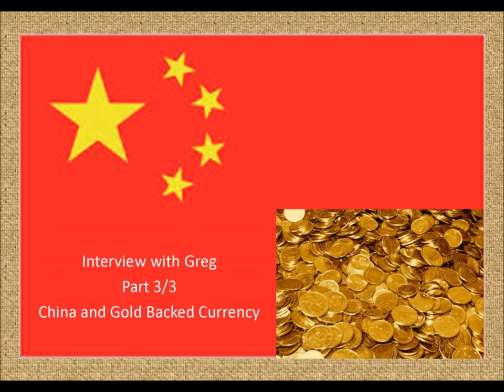China and a Gold backed currency - Interview with Greg (Part 3/3)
Greg is interviewed about the power of China and its economy and also the prospect of a gold backed currency.

Greg points out that China takes a 100 year view on economics while the West takes a 3 - 5 year view, which is why China will dominate long term.

He also feels that a gold backed currency is unlikely at present and that oil has a poor future as alternatives already exist and are being developed.

In our next interview we discuss silver, copper, fiat currency, the debt clock, and gold.